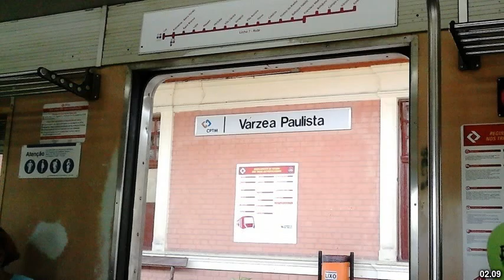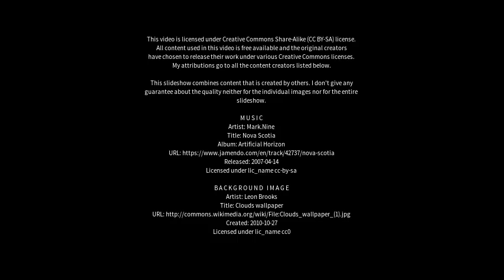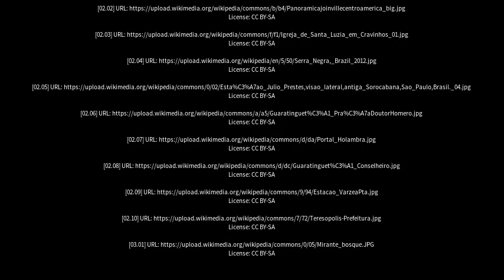Best places to visit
Best places to visit - Várzea Paulista (Brazil) Best places to visit - Slideshows from all over the world - City trips, nature pictures, etc.